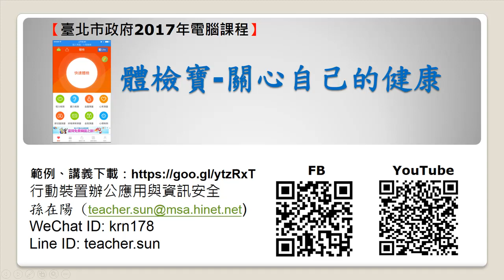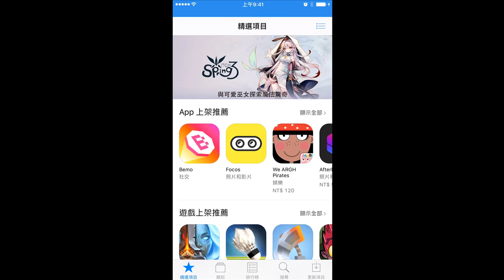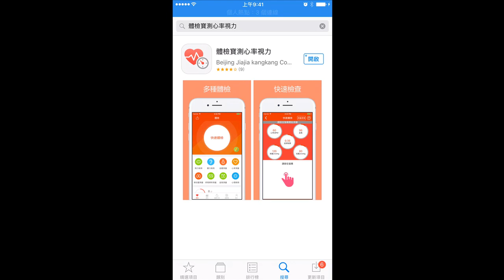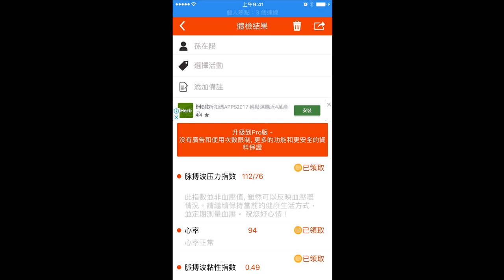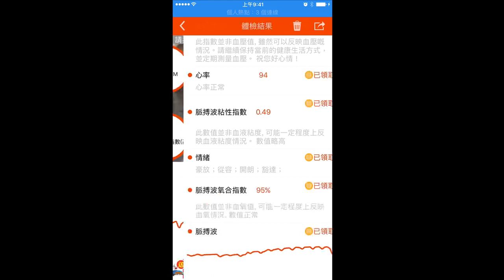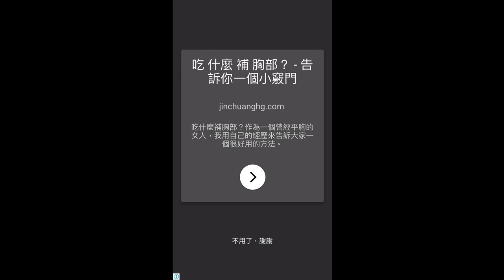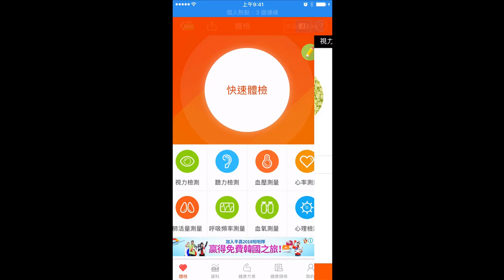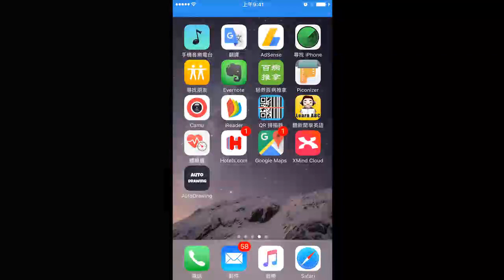19.用手機量血壓、心跳、視力檢測、聽力檢測-體檢寶(智慧手機教學)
用手機量血壓、心跳、視力檢測、聽力檢測-體檢寶
現在我們買手機，幾乎都選擇智慧型手機，甚至大家談到手機都是指智慧型手機；智慧型手機可以通話、收發信件、及時分享、社交應用、休閑娛樂，也可以做公務應用。
手機中最重要的部份，設定，是我們的教學重點，內存、網路設定、通知；另外，App store也很重要，有了應用程式，手機才能成為我們的助手。